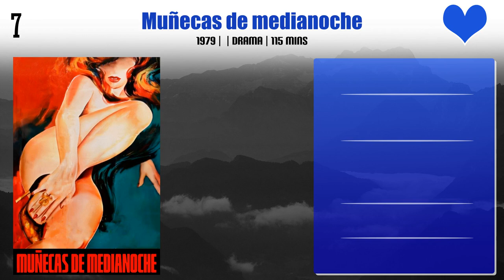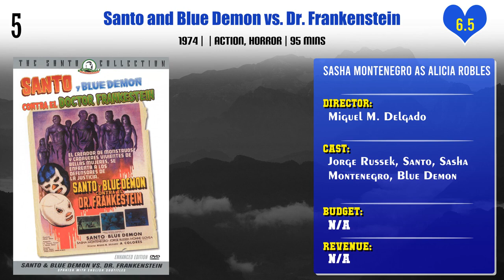Sasha Montenegro Top 10 Movies | Best 10 Movie of Sasha Montenegro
Top 10 Movies of Sasha Montenegro

Find the list of movies by Sasha Montenegro you can find more information, movie trailers, posters, reviews, youtube links in below link.
El sexo me da risa

Santo and Blue Demon vs. Dr. Frankenstein

Blanca Nieves y... sus 7 amantes

Pl. Comment down your favorite movie of Sasha Montenegro